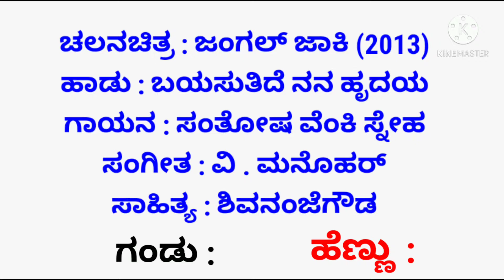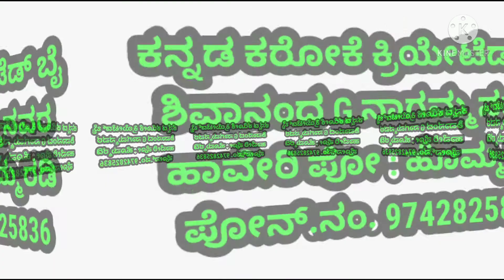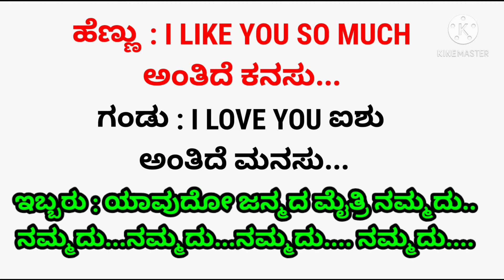Bayasutide nanna hrudaya kannada karoke